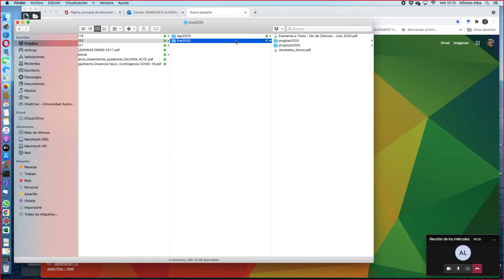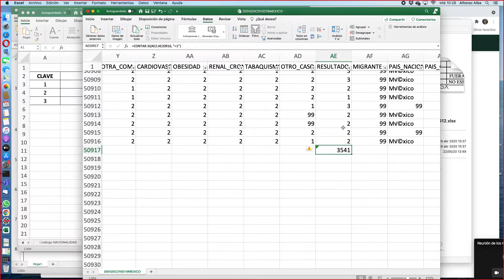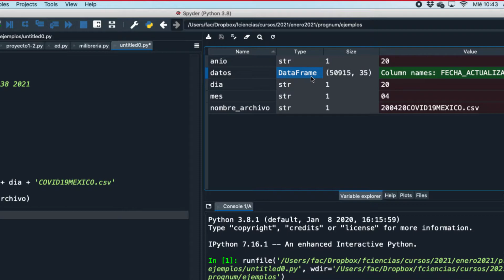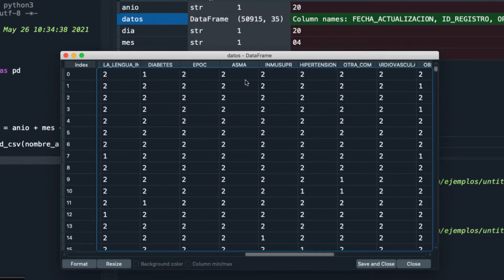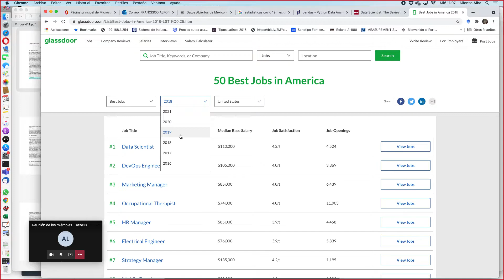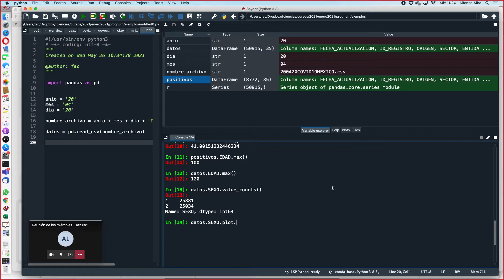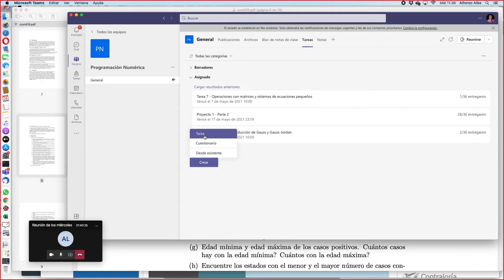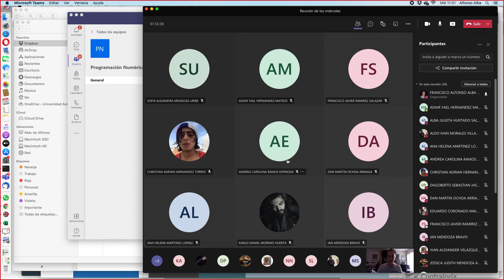Programación Numérica - Sesión 20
Introducción a la Ciencia de Datos usando Pandas